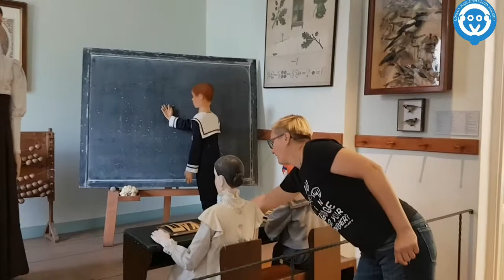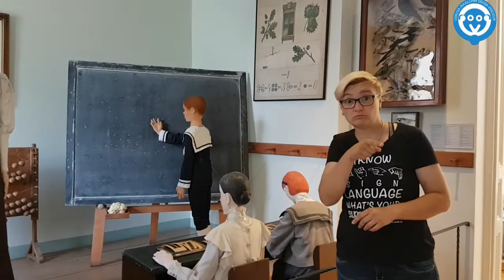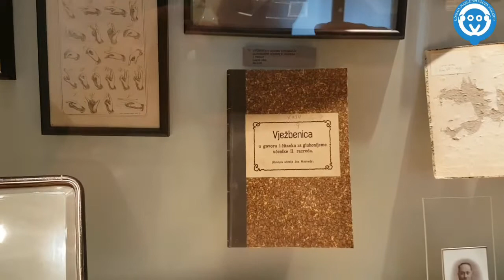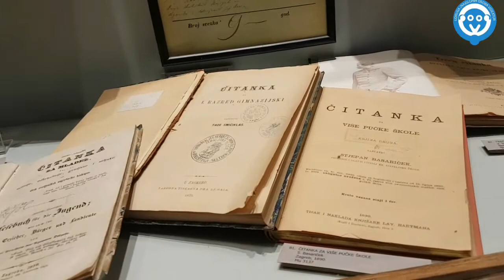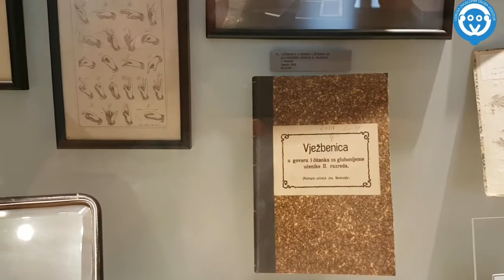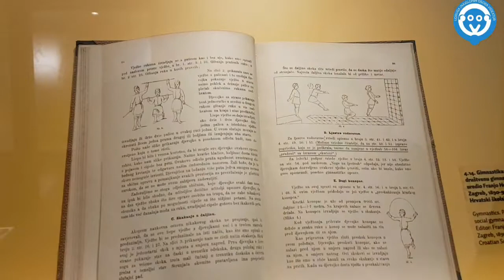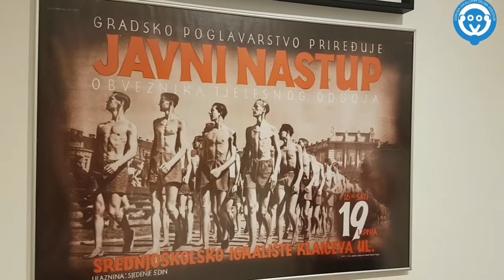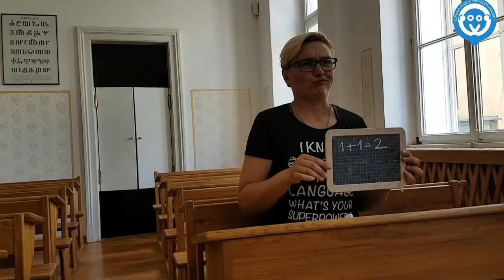PUTOPIS - Hrvatski Školski Muzej (Hrvatski Znakovni Jezik - Croatian Sign Language)